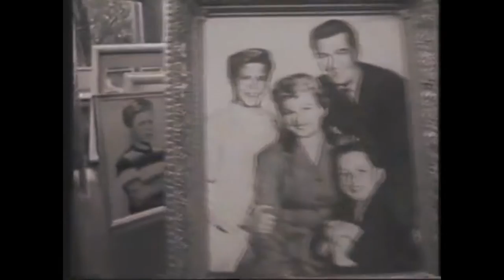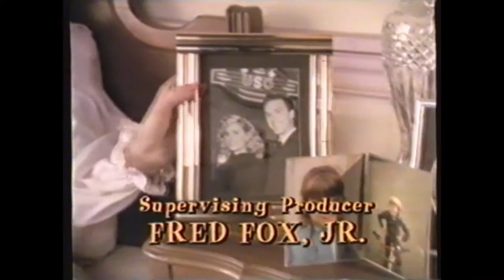New Lit Beaver Ep 65, Ensign Cleaver, 1988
On the anniversary of the night she met Ward, June Cleaver gets fed up with the feuding and hectic lifestyles of her kids and grandkids, and takes Kelly (Kaleena Kiff) on a walk to the former USO building where she first met Ward and reminisces (through flashbacks) about their awkward first steps, his charm that won her over, and Aunt Martha (Irene Tedrow in her second episode this season) trying to prevent her from seeing him again in this 65th episode of the Leave it to Beaver revival series that debuted Feb. 1, 1988.
David Prather and Courtney Gebhart play young Ward and June Evelyn Bronson. It's the first of two appearances by Prather as young Ward.
Ensign Cleaver, directed by series developer Brian Levant and featuring Kerry Stein doing a remarkable impression of a young Fred Rutherford (Lieutenant), is the twelfth episode of the second season under the new title of The New Leave it to Beaver on Superstation WTBS Network (third season overall) and featuring most of the original cast of Leave it to Beaver, including Jerry Mathers and Tony Dow - the first season of 26 commercial-free episodes when the series was called Still the Beaver was on The Disney Channel from November 1984 - December 1985.